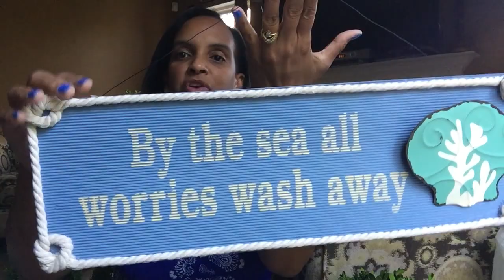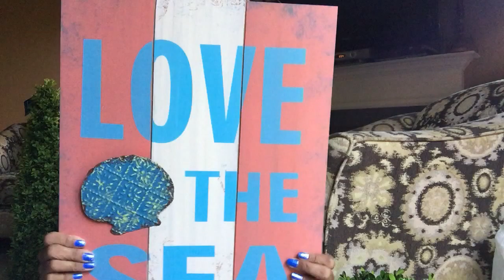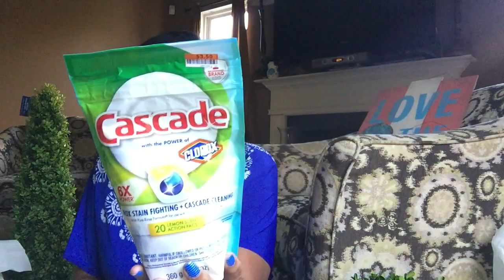Big Lots 90% OFF ~ by The Frugalnista!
Picked up a few summer clearance items from Big Lots!